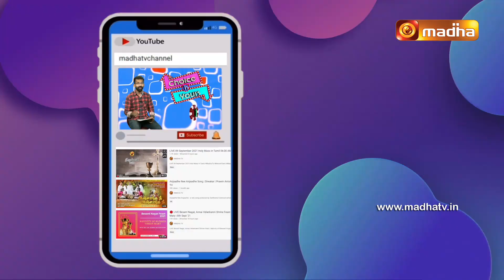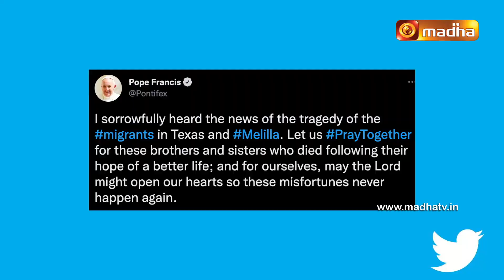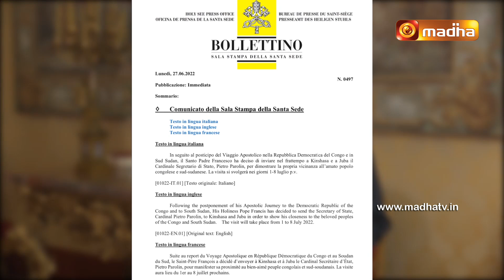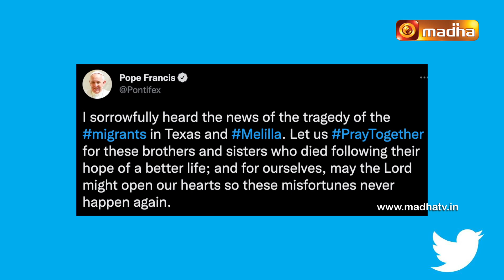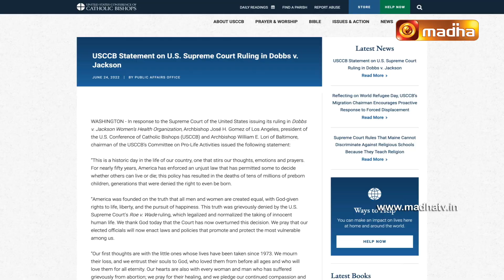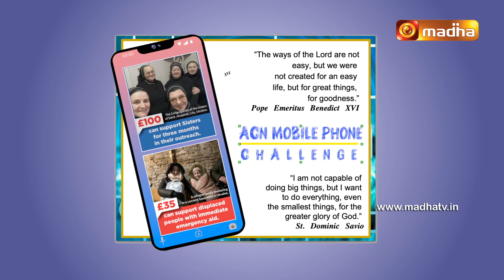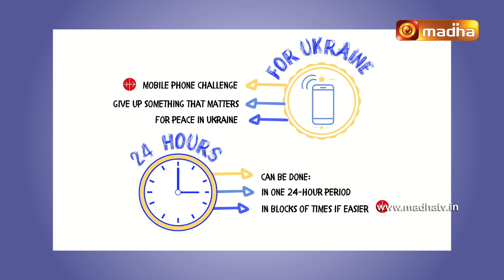Vatican Top 10 03 JULY 2022 Epi - 403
Watch the latest facts and News about our Catholic community from the worlds smallest city Vatican in VatcianTop10.